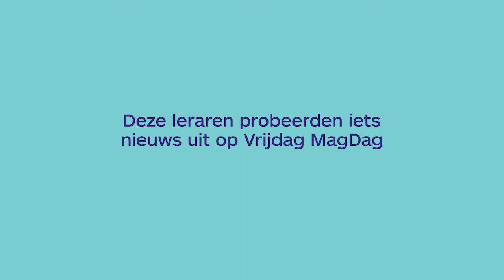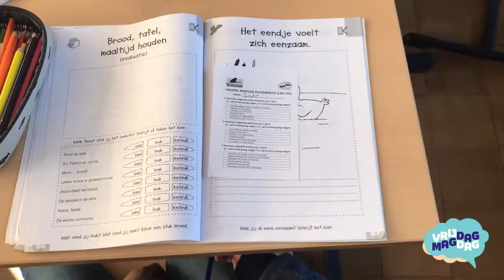Durf jij wat zij durven? Dit was Vrijdag MagDag!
Niks moet, anders mag! Dat is de slogan van Vrijdag MagDag. Klasse riep leraren op om een dag tijd te maken om te experimenteren. De respons was enorm: 4000 leraren in bijna 1000 scholen deden mee! Dit was hun ervaring.